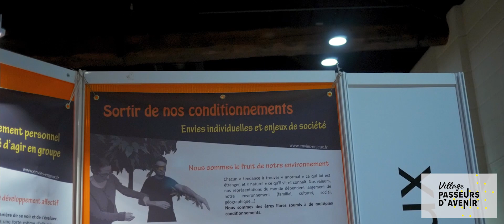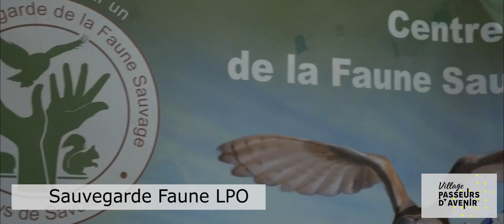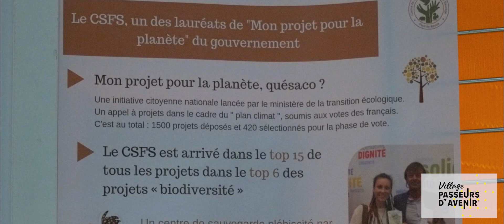Village osons le territoire partie 2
Refuge Hautes Bauges / Envies Enjeux / Savoisienne Habitat / Sauvegarde Faune LPO /

LE FILM :
Présentation des habitants du village passeurs d'avenir du Campus passeurs d'avenir par eux-mêmes.
Espace "oser le territoire" :
- Refuge Hautes Bauges
- Envies Enjeux
- Savoisienne Habitat
- Sauvegarde Faune LPO

Cette vidéo fait partie d'un ensemble de 8 vidéos présentant le village Campus passeurs d'avenir :
- Osons coopérer (partie 1 et 2)
- Osons créer (partie 1 et 2)
- Osons le territoire (partie 1 et 2)
- Osons ryst'Mêver (partie 1 et 2)

Le Campus passeur d'avenir est un événement organisé par l'association Agisens dans le but de promouvoir les initiatives solidaires et de créer des liens entre les différents acteurs.

LA COMMANDE :
L'association Agisens organise le Campus passeurs d'avenir au Manège à Chambéry les vendredi 16 et samedi 17 novembre 2018.
Elle souhaite que soient réalisées des vidéos de l'événement.
Une série de vidéos témoignages sur le campus est confiée à Amorce.